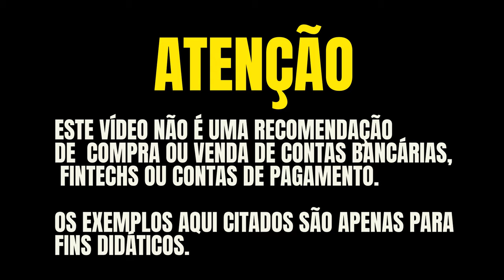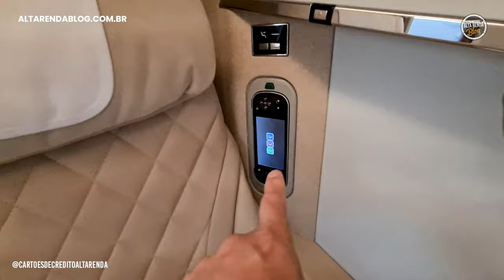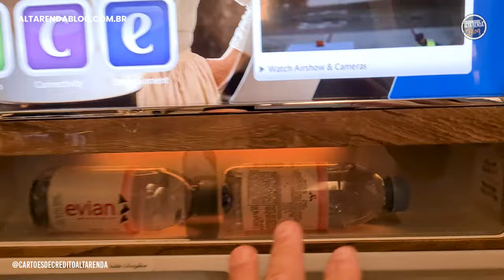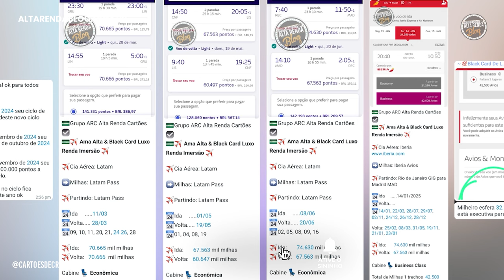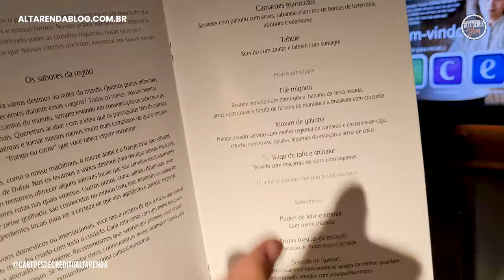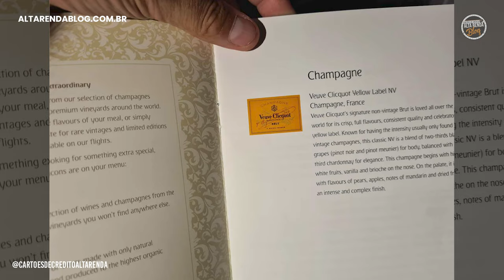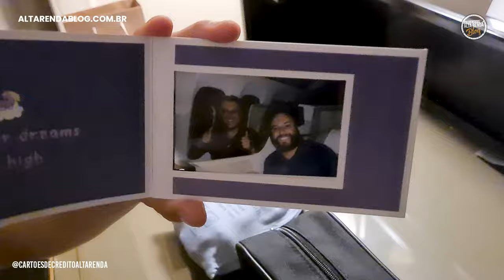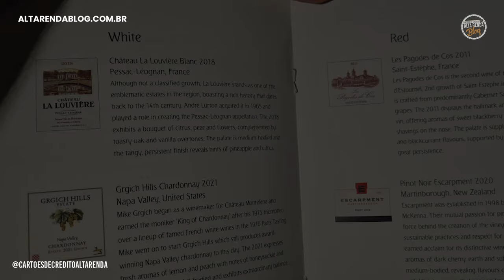💳CONHEÇA O VOO EMIRATES 777 DE EXECUTIVA! GRAVAMOS TUDO DENTRO DA AERONAVE E SERVIÇOS RECEBIDOS.